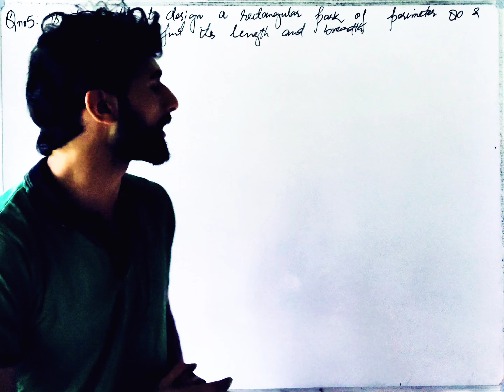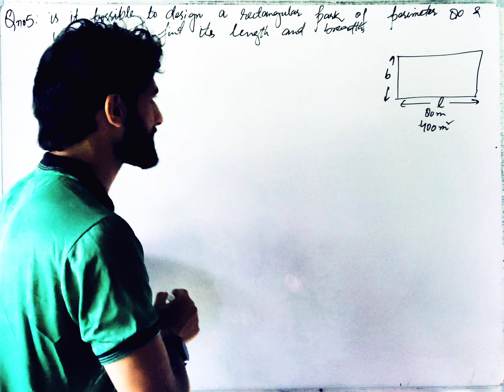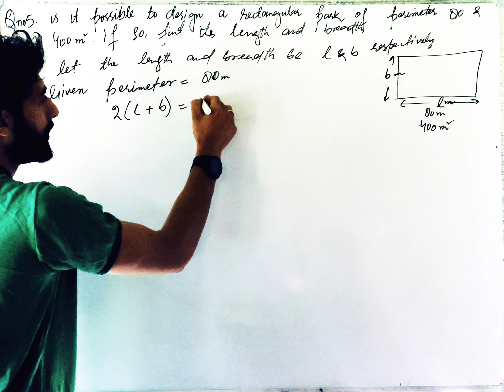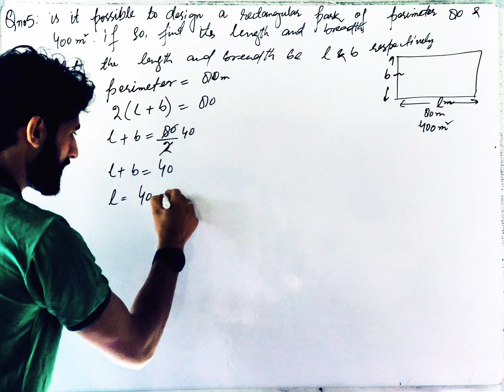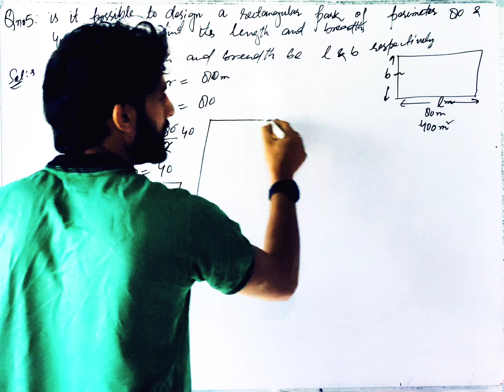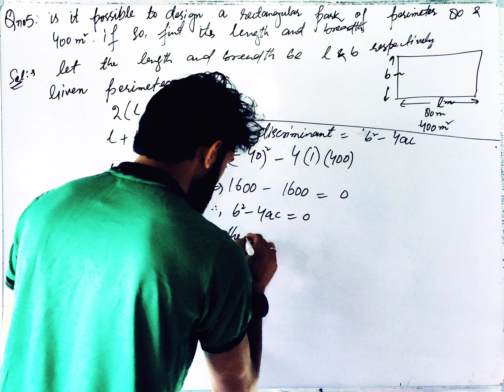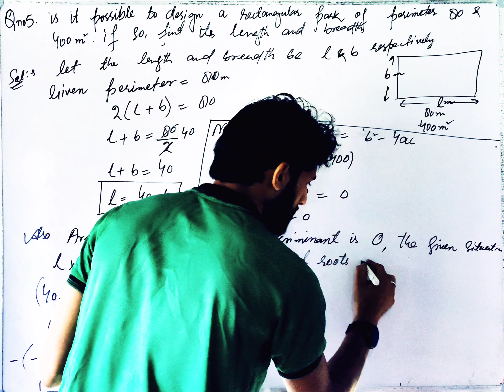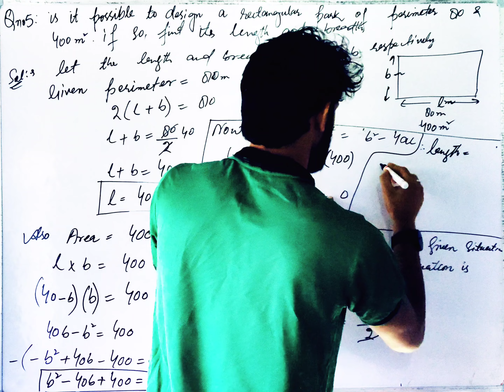Qno 5|| Exercise 4.3 quadratic equations ||class 10th maths || shamim sir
class 10th mathematics NCERT
class 10th mathematics solutions exercise

4.3 chapter 4 quadratic equations

class 10th mathematics solutions to every question

10th mathematics

class 10th mathematics by Shamim sir

mathematics by brain storming knowledge class 10th

Qn 5|| exercise 4.3 || chapter 4|| quadratic equations ||10th maths with shamim sir

Qno 5|| Exercise 4.3 quadratic equations  || class 10th maths with shamim sir